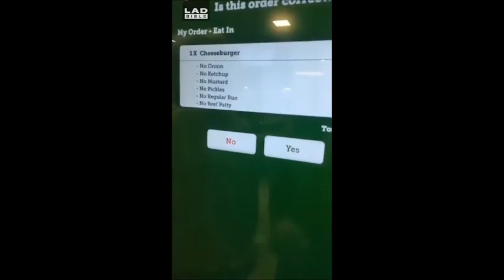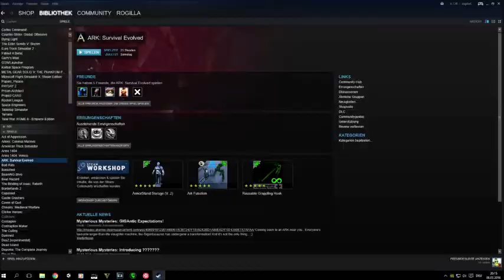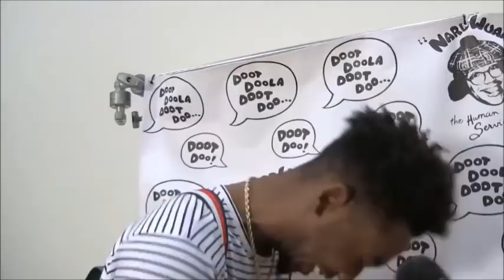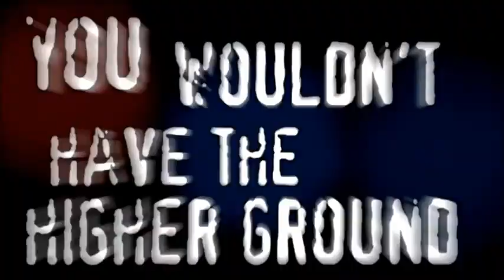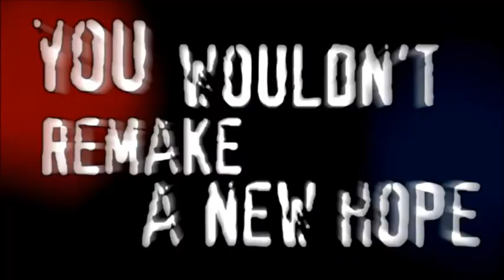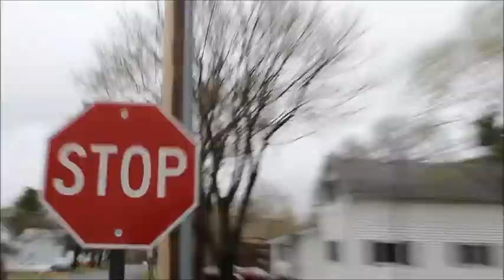t.i.m.e.s. haiku 49